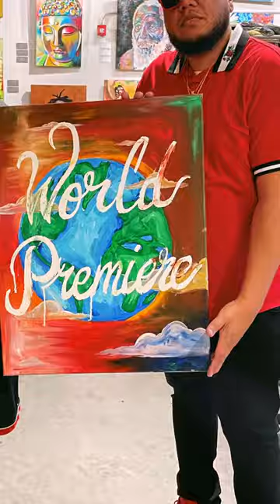Jamaal Matters 🌎World Premiere Art Gallery music!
Jamaal Matters presents his latest single World 🌎 Premiere at GoodTrip Art Gallery Downtown Raleigh NC. Hiphop Boom Bap underground hip hop Griselda Records 38 Spesh Jay Worthy Alternative Hip hop Canvas Painting

Underground hiphop rap lyrics video emcee North Carolina 38spesh Griselda Curren$y Ransom East coast hiphop rap nostalgia 80s dope house hip hop house Roc Marciano pimp Don magic Juan TikTok YouTube viral TikTok live performance Fat Joe Big Pun Biggie Bad Boy records Rocafella records Nas Hit boy Jay worthy Dough boy networks Larry June Akeem Ali Terror Squad 90s hip hop Triller Instagram Kenny red the sharp tank no jumper yt shorts shorts YouTube shorts challenge real hip hop nc hip hop 50 years of hip hop Sadat x Chubb rock Rakim Tiny desk neo soul mf doom Madlib tik tok challenge rhymefest Benny the butcher westside gunn fuego base bsf Rick Ross cross country pimping maroy too real for tv Ytshorts rap shorts shorts beta shorts challenge rap tok TikTok hip hop Madison Jay Madrique Piff penny Junkies ATL rich house reviews co co Filipina Tap seven da pantha DJ envy Queensbridge Raekwon Wu tang Dior Cologne Conway the machine hood reality tv dolemite ny hip hop Uk hip hop boom bap chill hop Lofi hip hop world premiere Freddie Gibbs TikTok trending CapCut instrumental hiphop rap culture bootleg Kev sway in the morning DJ red alert the alchemist statik salektah krs one dirty south goodie mob players ball trust rhapsody Jamla TikTok boom bap TikTok pimp TikTok trending music videos heavy d Jadakiss the lox styles p burna boy tk Kirkland DJ vlad a million dollars worth of game gillie da kid the game top 5 dead or alive hip hop live reviews YouTube channel subscribe liquid swords killah priest sheist vader Niro the souly ghost special machinery return of the 36 chambers Dope oasis music cartoon53 Willie D Live Adam ivy uproxx video dirty glove bastard soft white underbelly Canada Hot 97 Lloyd banks 50 cent G-unit Chris millz HYCYCT china Mac tv hip-hop on the house kool g rap bun b pimp c knowledge the pirate A tribe called quest wack 100 DJ Premier Rap Alot Choco Valens RealLyfe productions Jimmy Millie Vaughn npr music New York finest rap city Charleston white OC from nc big Remo Jamla records ol dirty bastard Kanye west Don trip talib quali people’s party young Chris lil b soul beats showmanship penmanship cam Capone news def jam a subtle reminder e 40 Russ larussel big facts juelz Santana Kendrick Lamar the notorious big big krit symba old school hip hop mobb deep live concert rass kass timbaland bhighatl big bank black dopfunk Paperchaserdotcom Mallz SkyBlew fucious tv millyz k.e. On the track off da top chulo highfocustv reelblack one colors Jay-z dame dash TikTok music rap Greg street earl sweatshirt convertible top Che’noir crowned king 5 shots Ripstar Da truth king los Suga free the dogg pound boldy James ghost face killah jev the loner Antimus prime dip set god don’t make mistakes rza sampling Krush groove spliff star speshal machinery ar ab schoolboy q ab soul Shaw big gipp raptok nc rappers best underground hip hop best nc rappers art of rap the last dragon uptown Saturday night shame gang high school high best rappers of all time ice cube pusha t LL cool j lil Wayne black thought slick Rick mos def method man Andre 3000 big daddy Kane irv gotti rev run the source benzino Dr Dre Scarface Miami New York City Cassidy latex gloves 38 Spesh chance the rapper Chicago St. Louis dade county Rome streetz rap city bet sinful the p independent artist unsigned hip hop artist rappers with the best voice DJ Khaled freestyle rap Jim jones bet hip hop awards cypher brand Nubian Tyler the creator momentum entertainment DJ flexman Rochester ny rappers Buffalo ny rappers DJ akademiks vevo wolves eat scarlip tony touch odd future the Mack too short E40 Math Hoffa Joe budden statik salektah mick Jenkins DR Birds junkies live J Cole Dreamville live nation Blazy green das efx joell Ortiz TikTok channel randy sufann locksmith backseat freestyle clout Cancun illmatic dame dolla black sheep Mr beast lute goldmouf Mac critter common DJ Cassidy ugk z-ro jiaani ai sampling a.I. Music video hip hop top 10 wack 100 Adam22 funny Marco the 85 south show North Carolina rappers nc hip hop best rappers from North Carolina Raleigh nc the genius party downtown Raleigh rap fans is hip hop dead tiktok ytshorts shortsrap shortshiphop fashion hiphop emcee culture Rapper Special Ed I got it made soul beats Hitboy nas nore drink champs holdin court podcast crip mac compton ricc roc loon wallo 267 jelly roll nc rap culture best underground rappers best emcees in hiphop hiphop50 the bronx ny power joey Bad A$$ the don juan of rap penmanship eminem detroit rap dirty south hip hop silky slim b.o.b big boi outkast slim thug shaq ti best hip hop performance stage presence how to perform on stage dope music spotify playlist apple music itunes stillmatic boom bap heaven yo mtv raps mtv teen summit Aesop rock talib Kweli open mike eagle EL-